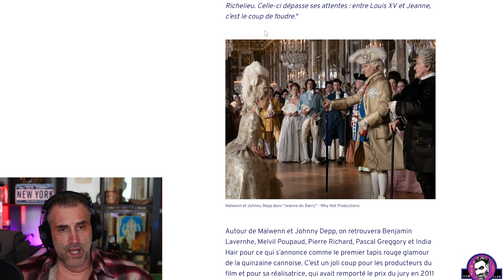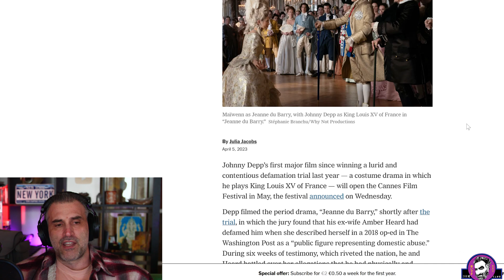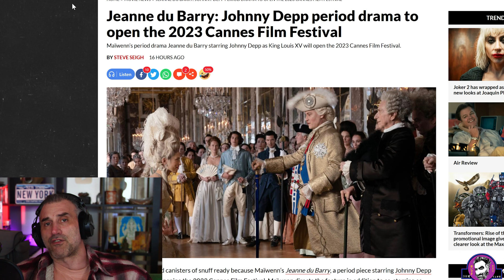Johnny Depp IS BACK 2023